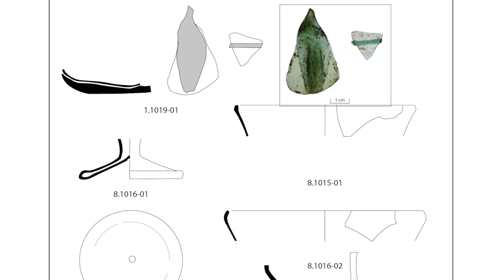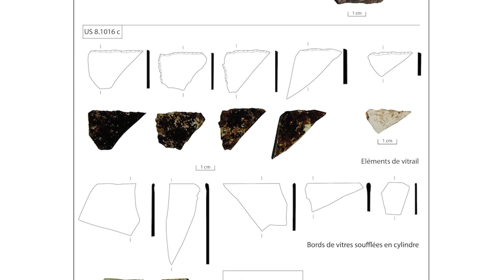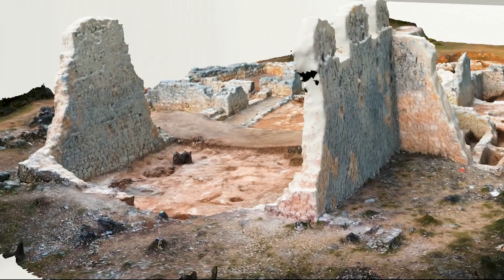Un jour à Martinšćica, site monastique insulaire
Sur les îles croates de l’archipel du Kvarner, au large de Rijeka, sont menées des recherches archéologiques depuis 2006, dans le cadre d’une mission franco-croate du ministère des Affaires étrangères et de l’École française de Rome, avec le soutien du ministère de la Culture croate.

Production : École française de Rome, Réseau des Écoles françaises à l'étranger.
Réalisation : Joseph Ballu - Réseau des Écoles françaises à l'étranger
Responsables de la mission : Morana Čaušević-Bully et Sébastien Bully
Modèle 3D : François Fouriaux
Images aériennes : Jessy Crochat et Thomas Chenal
Narration : Pascale Chevalier